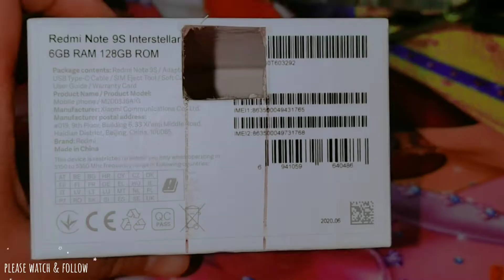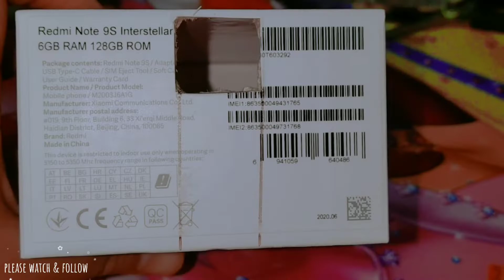DIY OUTLET COVER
HELLO EVERYONE!!